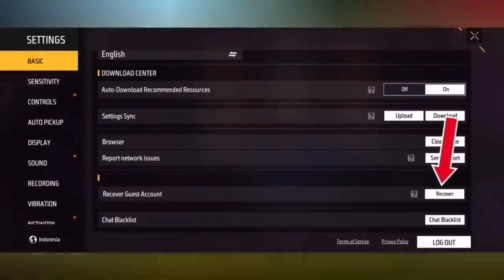Biggest Changes In OB41 Update Free Fire | New OB41 Update | Free Fire New Event Tamil